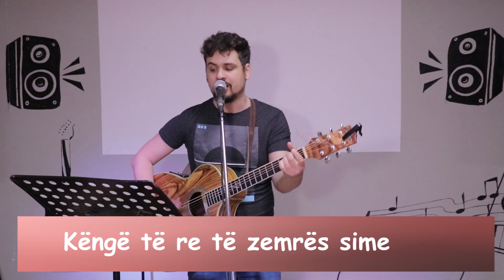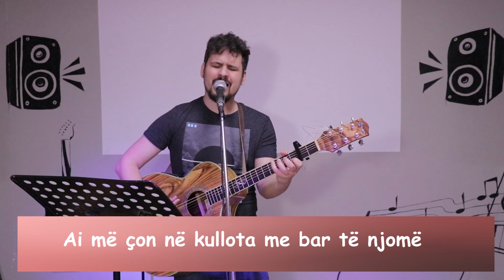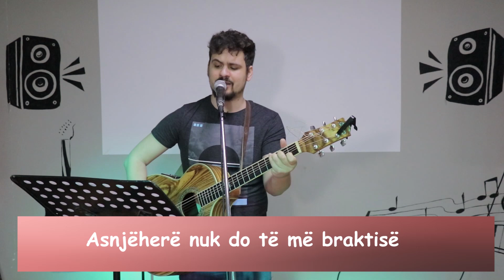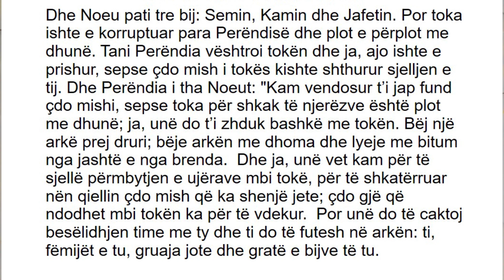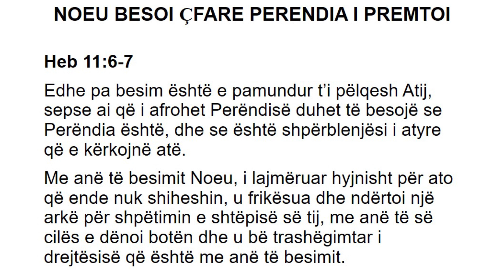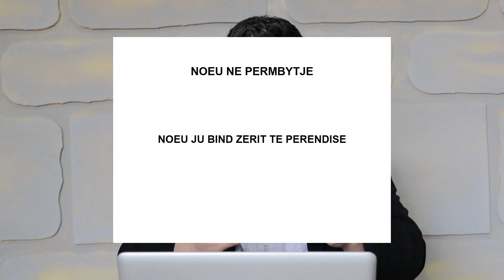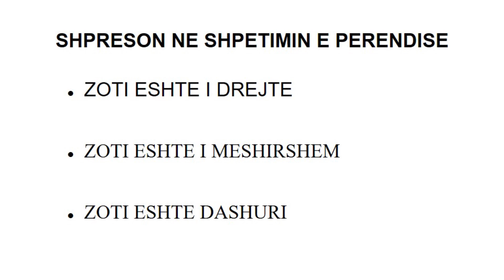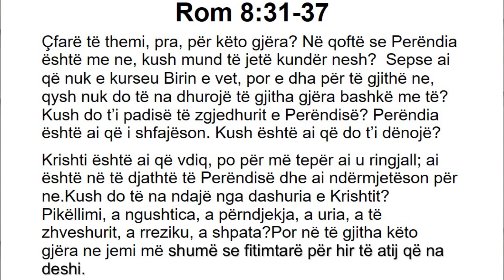SERIA: POPULLI I PERENDISE NE KOHE KRIZE - NOEU NE PERMBYTJE